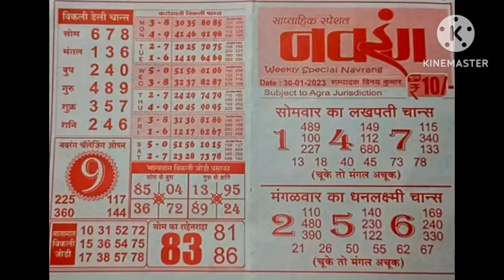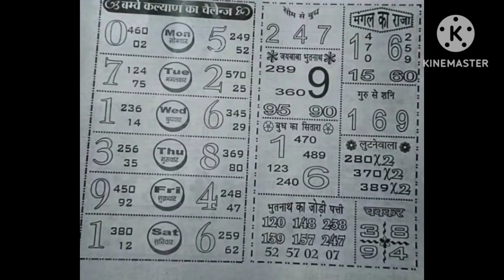30.01.23 Navrang chart day night saptahik chart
NAVRANG CHART DAY NIGHT SAPTAHIK CHART

BY

      SANJU BOSS